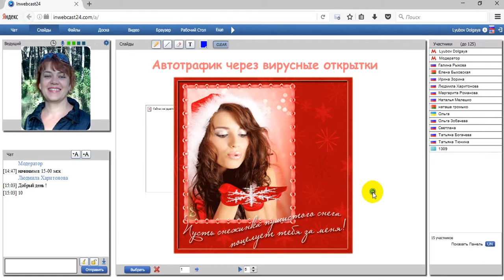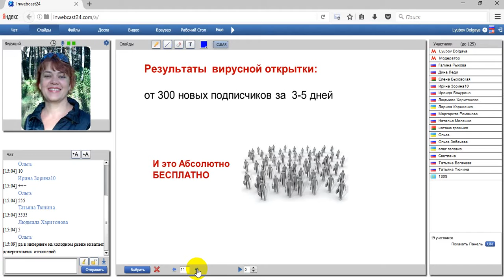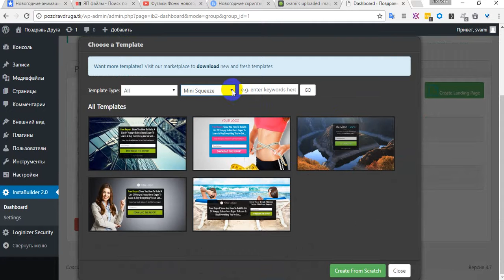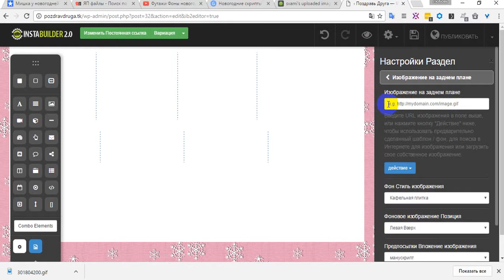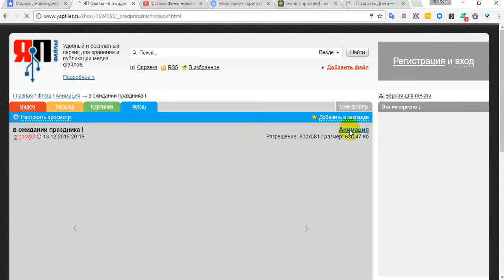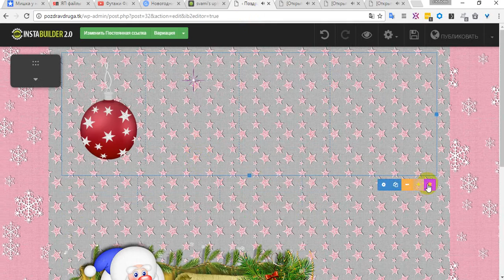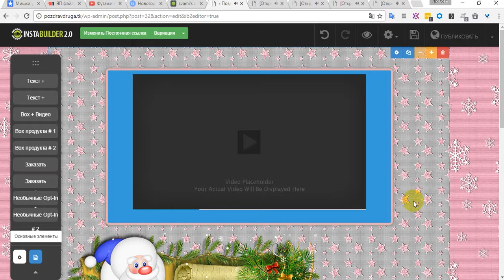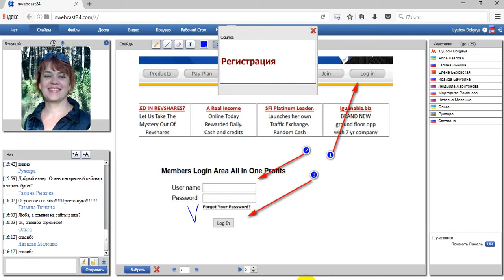Музыкальные открытки. Фишки конструктора